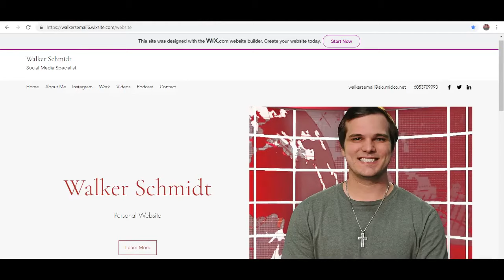It's a Blazin Boy Summer! (Buffalo Wild Wings)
i...

Would like to Thank Buffalo Wild Wings for letting me get some video of my buddy eating the Blazin wings and also say that the song in my vlog is "Dig a Tunnel" from the Lion King 1/2 Soundtrack!

Thank you all for the likes and support!

Sorry about some of the footage. It got blurry so next time I will try to do better.